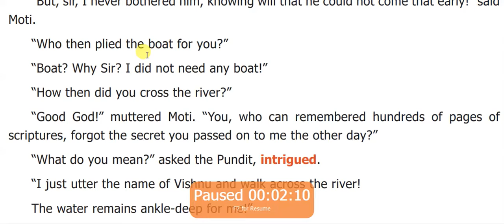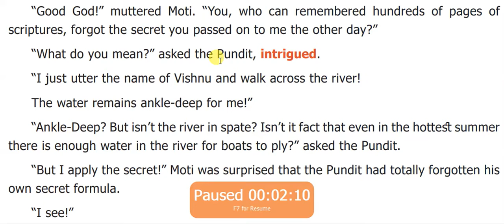VIII ENG CROSSING THE RIVER (3)